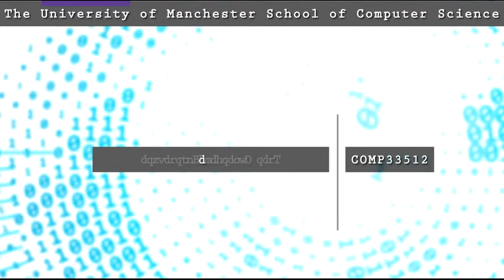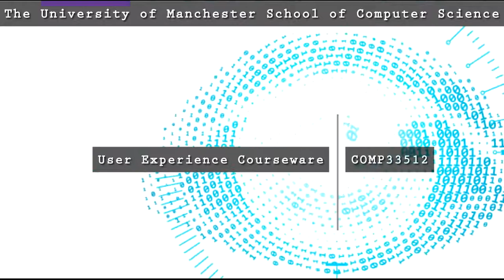1.UX from 30,000ft (Lecture 1)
Final year course on User Experience (COMP33512) Lecture 1 (given in Week 1)

'What Should You Expect' -- here we will discuss how the course will proceed, what you'll learn (and what you wont). We'll discuss examples of the coursework, and set out the rationale for our discussions around the course text. You'll learn what I expect from you, and what you can expect from me.